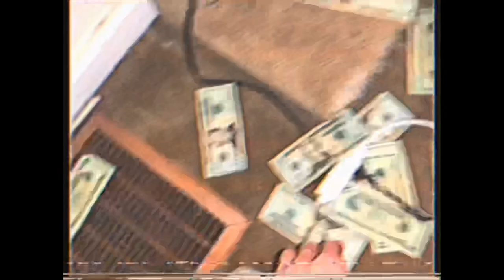HALF-OFF “HEART ON MY SLEEVE"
Dir By John Le
Edited By Taylor Cleveland
Written & Recorded By Half-Off
Mixed By Edward Houston
Mastered By Ghost